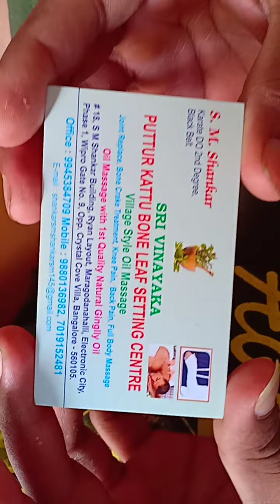Puttur Kattu leg footwear injury Bangalore 9880 136 982